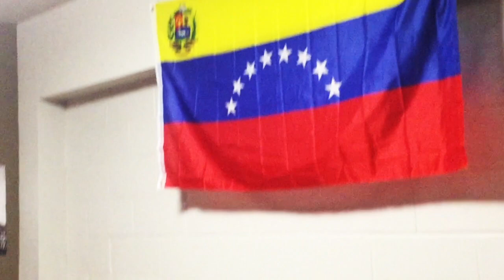COFFEYVILLE CC POWELL HALL DORMS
BASEBALL DORM